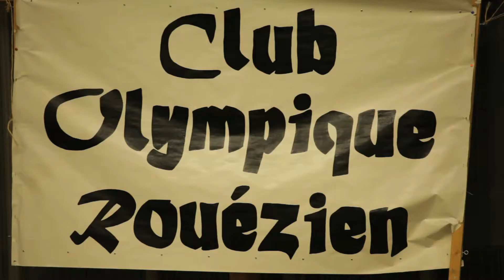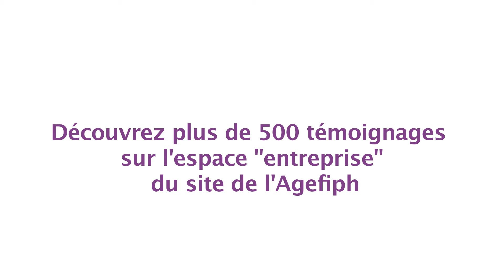partageonsvosexperiences / Mickael Rousseau, éducateur sportif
Mickaël Rousseau est éducateur sport en fauteuil, il peut exercer son métier grâce au Club Olympique Rouézien qui dépasse les préjugés et lui accorde toute sa confiance ! ⚽️🏐